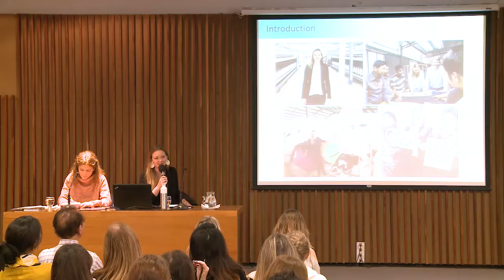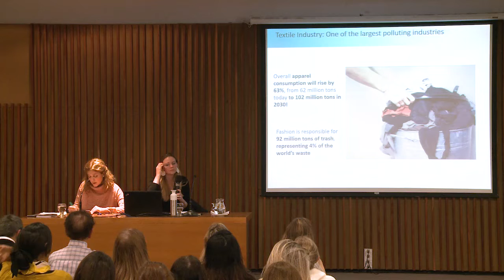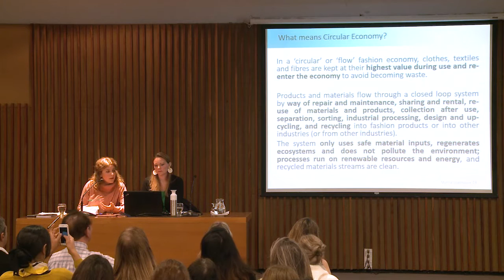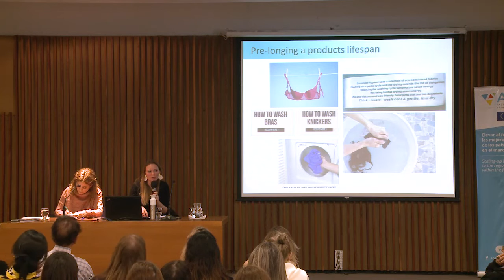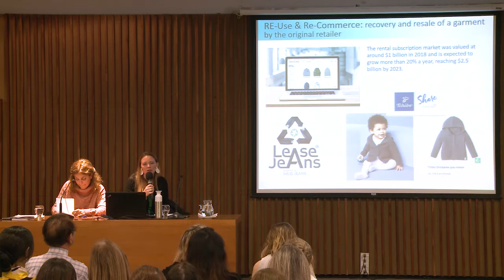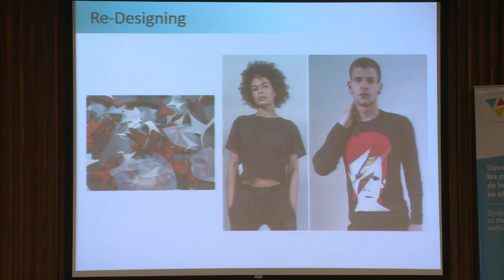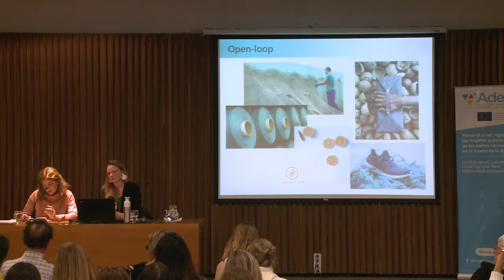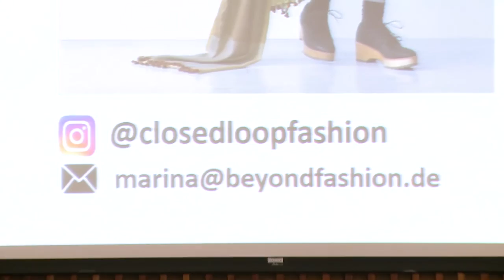ECONOMÍA CIRCULAR Y SUSTENTABILIDAD EN LA INDUSTRIA DE LA MODA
Con el objetivo de inspirar ideas innovadoras y conocimiento sobre estrategias de economía circular, la especialista alemana Marina Chahboune brindó una conferencia en el INTI.